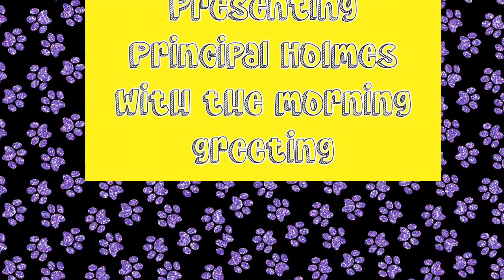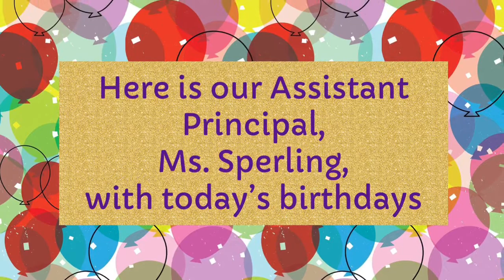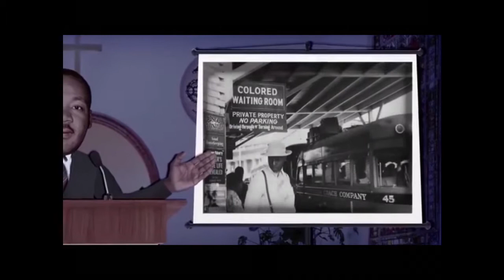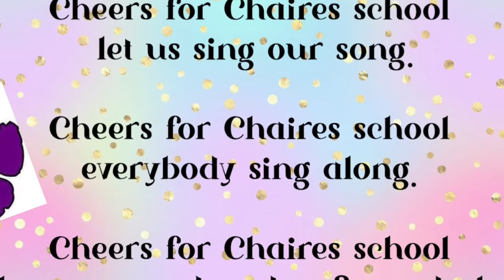Friday 1/14 News